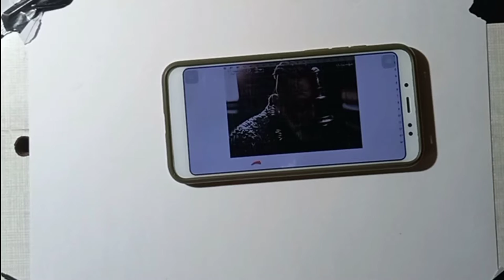How to draw outline of Adhira from KGF chapter 2 (Hindi) / Step by Step Tutorial / Grid method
Here is a complete step by step tutorial for beginners . The method I am using is known as Grid method and artists are using this method from very long time . I hope the tutorial helped you .

About me :- So guys,
Name - Vikram Balotiya
Age - 13
Class - 10th
Insta I'd :- v_i_k_r_a_m12
Nation :- India 🇮🇳

About Video:- I have used 4H pencil for this outline .